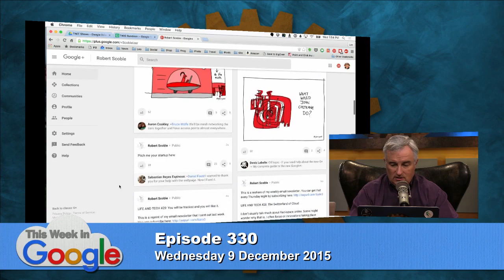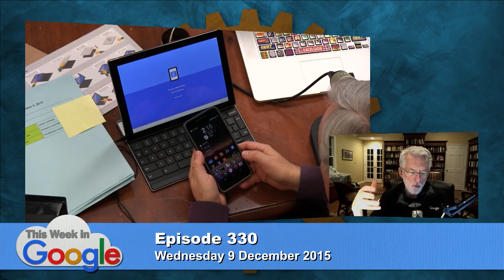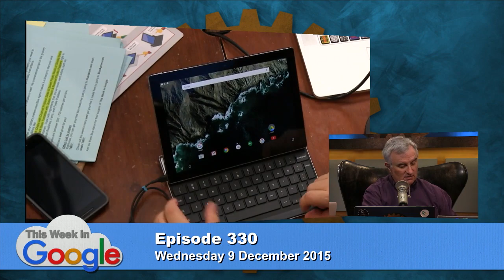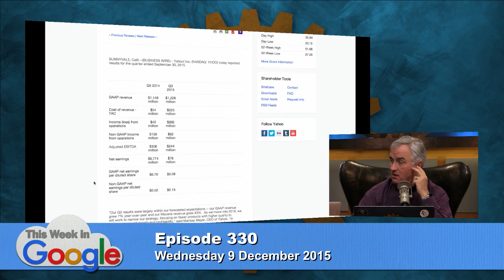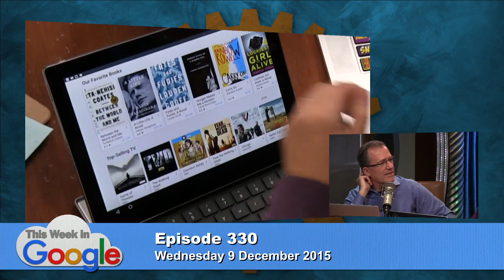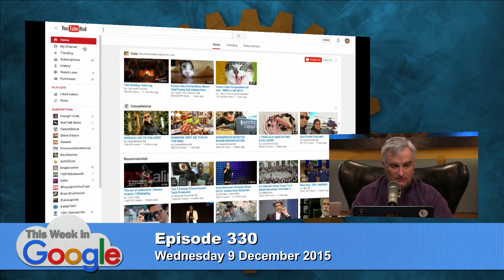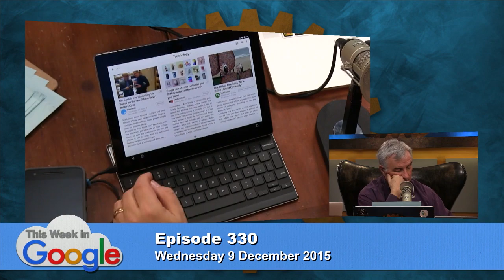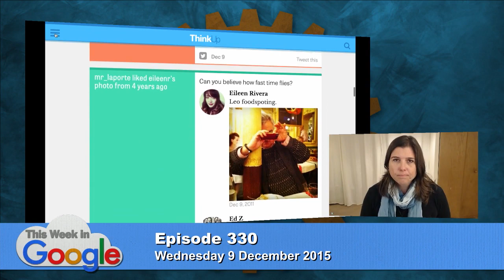This Week in Google 330: The Krampus is in the Details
Hosted by Leo Laporte, Jeff Jarvis
Pixel C Unboxing, Chromebooks make up half of US classroom devices, and Cardboard Camera.
Records live every Wednesday at 4:00pm Eastern / 1:00pm Pacific / 21:00 UTC.